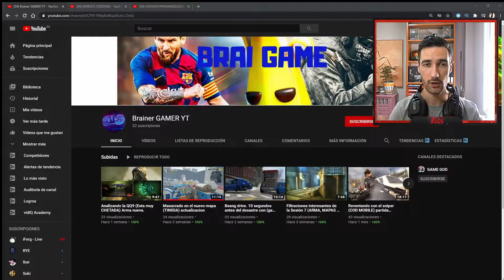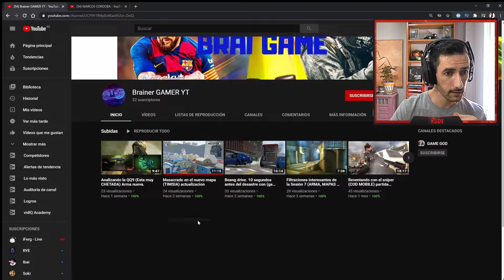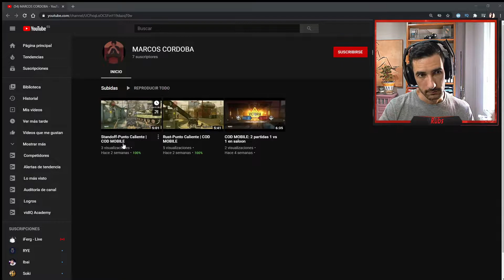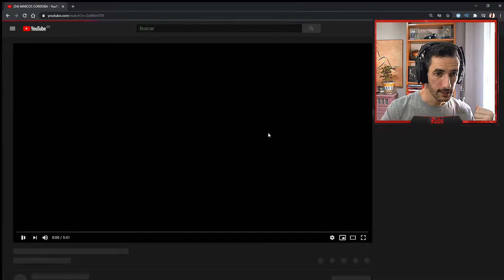🕵️‍♂️ ANALIZANDO CÓMO JUGÁIS 🕵️‍♂️ #5 Marcos Cordoba y Brainer GAMER YT - COD MOBILE